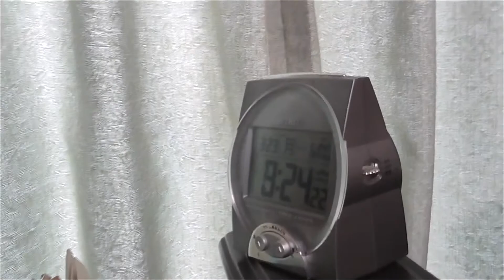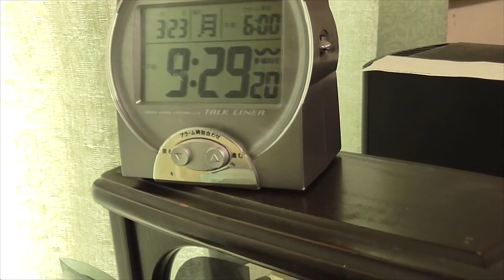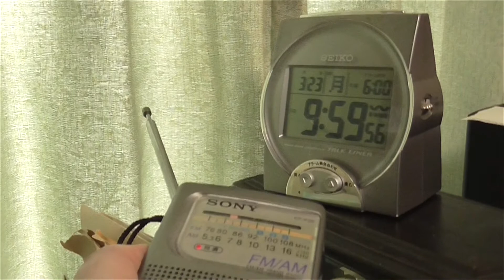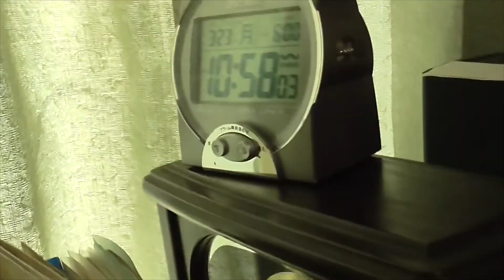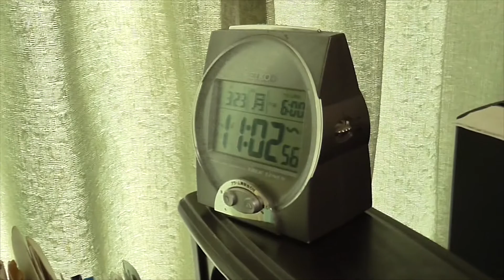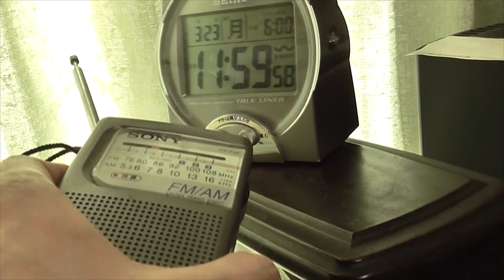朝8時24分から 2015年3月23日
14:54(斜向かい),17:12(斜向かい窓),34:35(犬の散歩)
49:18(斜向かい窓),01:18:58(東隣帰宅),01:20:45(西隣外出)
01:26:58(南西斜向かい外出),02:10:28(南西斜向かい帰宅)
02:25:39(西隣外出),02:32:50(東隣外出),02:33:52(西隣帰宅)